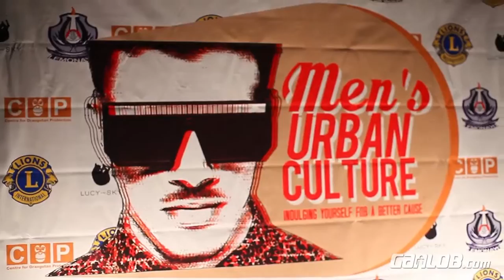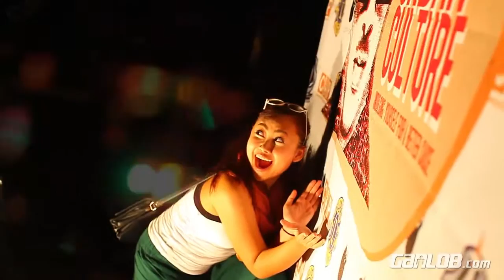Men's Urban Culture 2014 by Lemonayd Jakarta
Globalisasi adalah suatu proses dimana antar individu, antar kelompok dan antar Negara saling berinteraksi (ejournal.unpand.com, 2013), Pengaruh globalisasi terhadap eksistensi dalam bidang fashion terbilang cukup besar, Fashion dan gaya hidup merupakan dua hal yang mengikat satu sama lain, terutama di zaman modern. Berkaitan dengan perkembangan tren fashion anak muda masa kini, khususnya kaum pria urban yang mulai mendominasi, sangat mempengaruhi dunia fashion di kalangannya. Para trendsetter pria yang berpenampilan menarik melahirkan inspirasi bagi anak muda zaman sekarang dalam berpakaian sesuai dengan tren yang ada. Hal tersebut juga berpengaruh terhadap selera musik dan tempat mereka bepergian dimana ketiga aspek tersebut sangat berkaitan dan menggambarkan kepribadian mereka. Leo Club Jakarta Monas Youth Dynamic (“LEMONAYD”) merupakan suatu organisasi sosial dibawah naungan Lions Club International yang fokus terhadap isu-isu sosial. Kami sadar bahwa keinginan anak muda untuk mengekspresikan diri nya di bidang fashion merupakan suatu hal yang harus disalurkan. Namun, masih banyak anak muda yang menghabiskan uang nya untuk hal yang kurang positif. Berkerjasama dengan 20 trendsetter pria muda di Jakarta, LEMONAYD ingin mencoba mengakomodir gaya hidup anak muda dengan cara yang lebih positif yaitu dengan membuat suatu acara musik dan fashion yang dikemas dalam bentuk malam amal (charity night) dengan judul acara Men’s Urban Culture (Indulging Yourself for A better Cause).

Dalam rangka penyelenggaraan Men’s Urban Culture (Indulging Yourself for A better Cause), LEMONAYD akan mendonasikan hasil dari keuntungan acara kepada Center for Orangutan Protection (“COP”) yang merupakan suatu organisasi sebuah kelompok aksi langsung masyarakat Indonesia yang berkampanye untuk mengakhiri kerusakan hutan alam dan pembunuhan orangutan. Fakta bahwa COP membutuhkan uluran tangan dari masyarakat yang peduli akan kepunahan orangutan adalah:

COP berusaha untuk mempertahankan orangutan liar di hutan-hutan Kalimantan dari kebrutalan manusia;
COP mendesak Kementerian Kehutanan / Balai Konservasi Sumber Daya Alam Kalimantan Barat, beserta seluruh aparat terkait, untuk proaktif menegakkan hukum; dan
Untuk memberantas kekerasan, kejahatan bahkan terjadinya pemerkosaan terhadap orangutan oleh manusia, orangutan asal wilayah kerengpangi, kabupaten Katingan, Kalimantan tengah akhirnya diselamatkan dari tempat prostitusi setelah sekian lama menjadi korban pemerkosaan yang dirantai dan seluruh tubuhnya dicukur.
Sebagai informasi tambahan, kasus pembantaian terjadi kepada Orangutan Kalimantan (Pongo pygmaeus morio) oleh perusahaan kelapa sawit juga terungkap di Kalimantan Timur. Namun setelah kasus ini diberitakan secara luas di berbagai media massa serta dibantu oleh gerakan SaveOrangutans di jaringan sosial media, barulah laporan resmi mengenai pembantaian orangutan tersebut berhasil masuk ke Kementerian Kehutanan dan Markas Besar Kepolisian Republik Indonesia, yang berlanjut dengan investigasi, penangkapan dan hukuman penjara terhadap 4 (empat) orang staf perusahaan kelapa sawit yang bertanggung jawab atas kejadian tersebut. Kami sadar bahwa membantu lingkungan hidup disekitar merupakan hal yang sangat mulia dimana hal ini kadang masih luput dari perhatian masyarakat Indonesia. Maka dari itu LEMONAYD akan membantu untuk memberikan donasi kepada Center for Orangutan Protection dengan mendonasikan keuntungan dari acara Men’s Urban Culture (Indulging Yourself for A better Cause).

LEMONAYD mengundang 20 trendsetter pria di Jakarta untuk berpartisipasi dalam mendukung acara charity terhadap Center for Orangutan Protection dengan memperagakan busana dari brand ternama. Brand tersebut dapat menunjukan koleksi terbaru dan juga menarik para pengunjung acara untuk membeli koleksi yang diperagakan para trendsetter. Acara Fashion Show yang diperagakan para trendsetter akan diiringi oleh penampilan Disc Jockey. Selain itu, akan ada penampilan dari band yang beranggotakan para anak muda untuk menghibur para pengunjung acara. Dalam hal ini LEMONAYD juga akan melakukan sharing profit dengan cara berkerjasama dengan tempat pelaksanaan acara dan meminta dukungan brand ternama untuk peminjaman busana fashion show. Men’s Urban Culture 2014 diselenggarakan pada 16 Januari 2014 di Lucy in the Sky, SCBD.